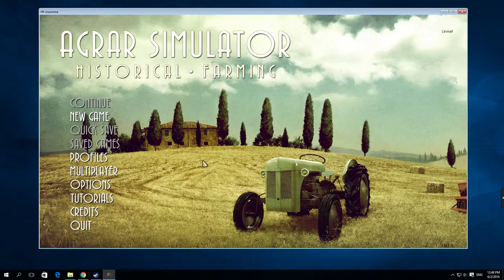How To Enable Film Grain Effect In Agricultural Simulator Historical Farming